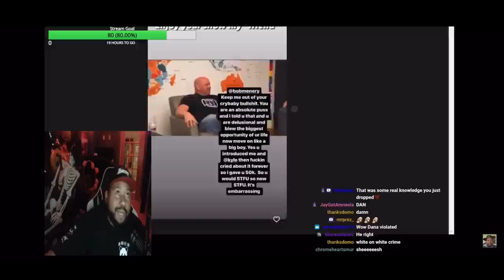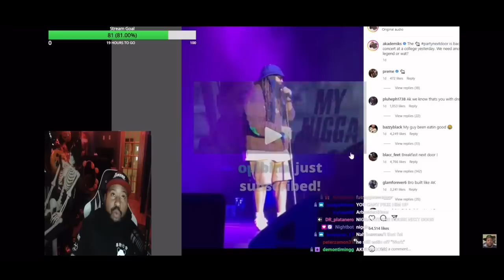DJ Akademiks reacts to Footage of PartyNextDoor at his latest show! Talks Dealing with weight issues